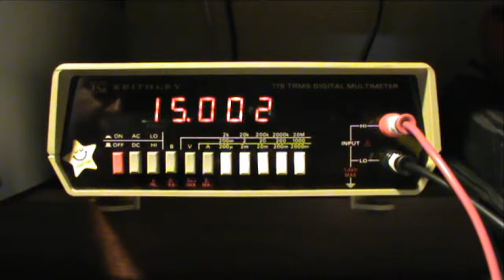Evione ElectronicsEpisode 7 Keithley 179 Repair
Fault found on this Keithley 179 Bench Multimeter.